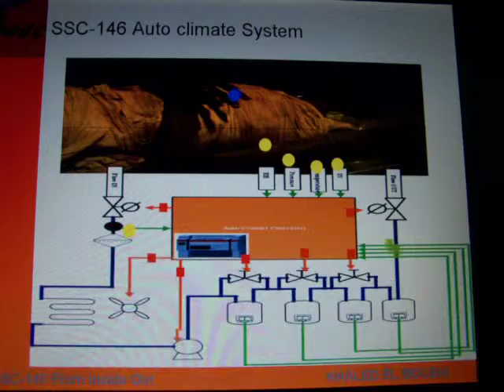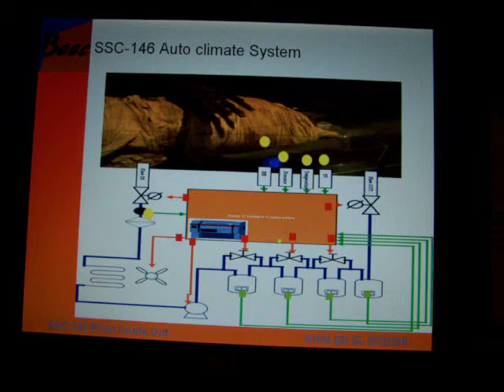automated showcase design